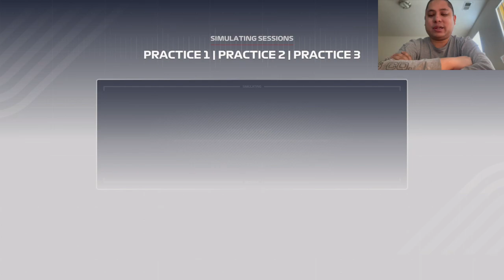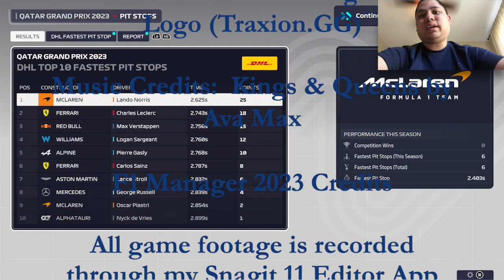Lackluster Team Results @ Japan (Day 8) - F1 Manager 2023 Gameplay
Even on medium AI difficulty, I rarely have gotten my drivers to score any championship points this season.  Let's hope for some optimism as I quit as the team principal for Mercedes after one season.

0:00 Intro Video
0:10 Japanese Grand Prix
8:41 Qatar Grand Prix
19:40 Outro Video

If you want to view more F1 Manager 2023 playlist video content, click on this link here to view all my gameplay playlist

Thumbnail Photo Credits:  F1 Manager 2023 Logo (Traxion.GG)